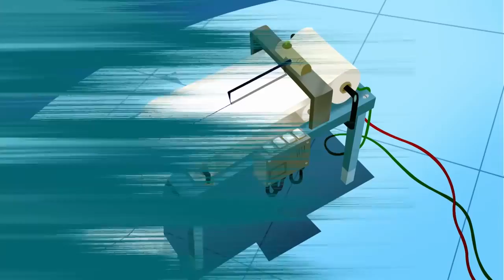The Deltons || Last will || Hindi Cartoon For Kids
Deltons cartoon, funny video, best funny cartoon for kids